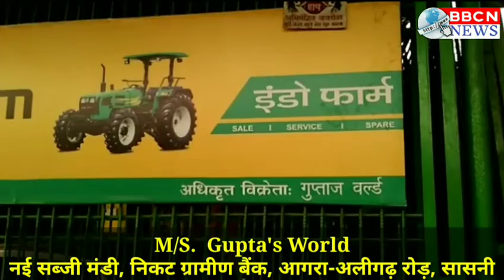खाना पकाते समय सिलेंडर की पाइप में लगी आग, सारा सामान जलकर हुआ खाक